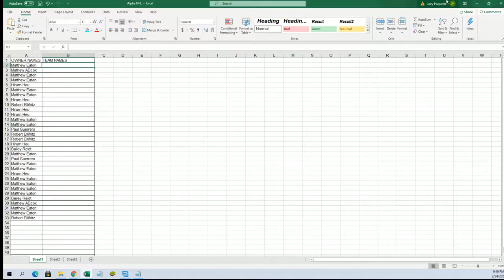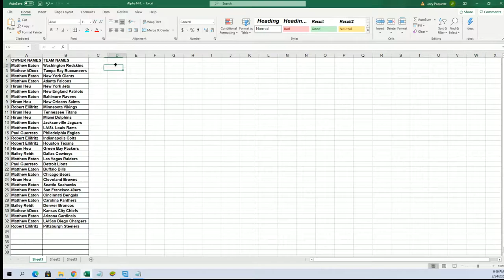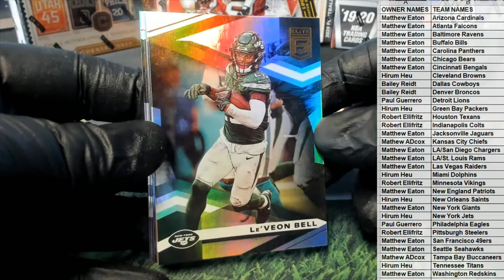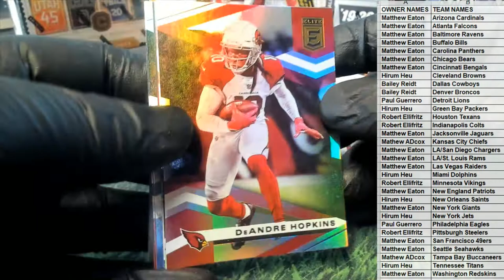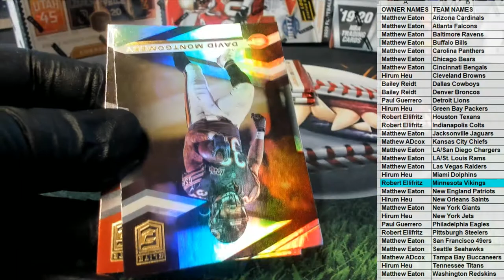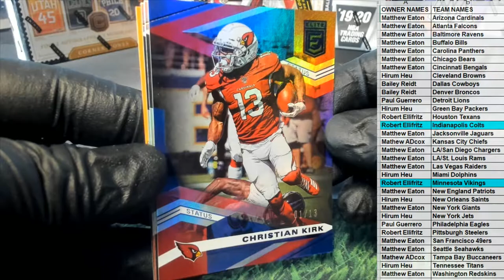2020 Panini Donruss Elite Football Hobby Tmall 20ELTMALLFB114